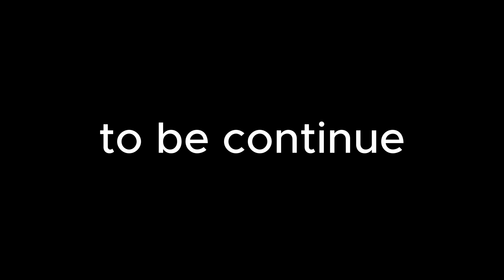Squidward's Endless 4' Crazy bob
Episode' 4
Title' Crazy bob